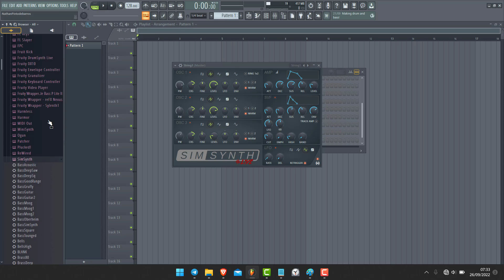Trouver dans browser les preset du SimSynth